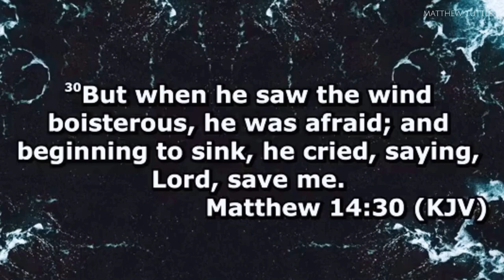Matt Tuttle - BEGINNING TO SINK I Apostolic Preaching